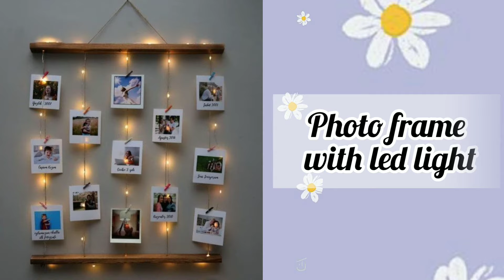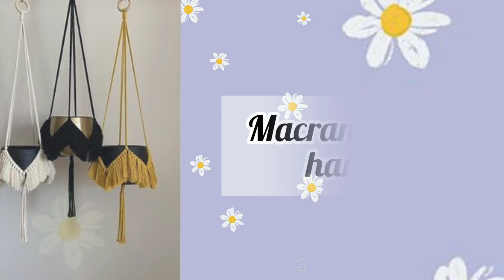Types of Home Decor Items With Names/Room Decor Items Names/Home Decor Items With Names/Decor items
Types of Home Decor Items With Names/Room Decor Items Names/Home Decor Items With Names/Decor items/@TrendyGirlNeeti

List of Home Decor Items given below 💕💕
 Front door hanging
Artificial plant with pot
Artificial creeper
Photo frame with led light
Mirror sticker
Wall hanging shelf
Bird cage tea light holder
Buddha statue
Multi flower with Mercury glass
Crystal tree
Switch board with stickers
Bamboo pot
Cycle shaped flowers pot
Dream catcher with light
Table clock
Radha krishna idol showpiece
Candles holder with glass
3d wallpaper
Fluffy rugs
Macrame plant hanger
Neon wall sign
Sofa cushion
Cozy cushion
Wine bottle light
Clear glass vase
Wall hanging mirror
Artificial grass mat
Fluffy  chair cover seat
Crystal wall clock
Table lamp
Indoor plants
Curtains with led light
Wooden key holder
Musical idol
Butterfly with adhesive tap
Metal lantern
Puppets

Queries solved-

Home decoration items, Room decorating ideas for small rooms
Room decor aesthetic
Room decorating items from Amazon mesho Flipkart
Room decor items for teenage girls
Room decoration things with names
Amazon home decor items
Living room makeover things, Home decor in budget